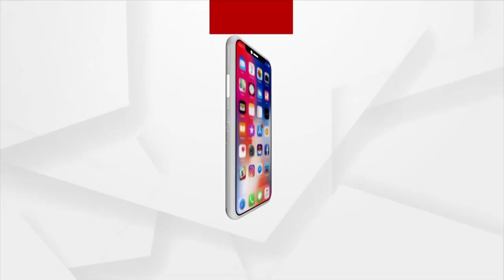Kuchinda | କୁଚିଣ୍ଡା ଜିଲ୍ଲା ଦାବିନେଇ ଆନ୍ଦୋଳନ ଦାନା ବାନ୍ଧୁଛି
କୁଚିଣ୍ଡା ଜିଲ୍ଲା ଦାବିନେଇ ଆନ୍ଦୋଳନ ଦାନା ବାନ୍ଧୁଛି
ସମ୍ବଲପୁର ଜିଲ୍ଲାର ଆଦିବାସୀ ଅଧ୍ୟୁଷିତ କୁଚିଣ୍ଡା ଉପଖଣ୍ଡକୁ ଜିଲ୍ଲା ମାନ୍ୟତା ଦାବିରେ କୁଚିଣ୍ଡାରେ ଏକ ବୈଠକ ଅନୁଷ୍ଠିତ ହୋଇଯାଇଛି ।  ଜିଲ୍ଲା ମାନ୍ୟତା ପ୍ରସ୍ତୁତି ବୈଠକରେ ଓକିଲ ସଂଘ ଉପସଭାପତି ପ୍ରଫୁଲ୍ଲ ବାରିକ,ବରିଷ୍ଠ ଓକିଲ ସଚ୍ଚାଦାନନ୍ଦ ଶର୍ମା ଉପସ୍ଥିତ ରହି କୁଚିଣ୍ଡାକୁ ଜିଲ୍ଲା ମାନ୍ୟତାରଚନା କରିଥିଲେ ବିଭିନ୍ନ ଦିଗ ଉପରେ ଆଲୋଚନା କରିଥିଲେ ।